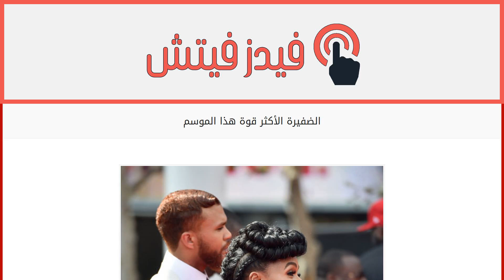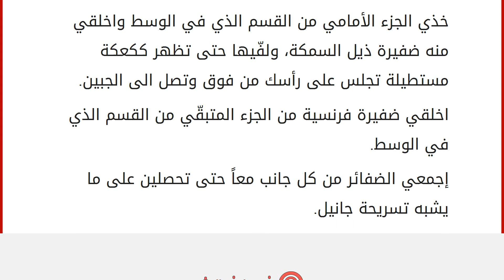الضفيرة الأكثر قوة هذا الموسم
إقراألمقال كاملا :
حضرت النمجة جانيل مونا حفل الـBet Awards مرتديةً ضفائر أتت مع بعضها لتخلق تسريحة شعر خيالية، نطلق عليها لقب الضفيرة الأكثر شراسةً لعام 2015. أنظري الى التسريحة من جميع جوانبها وثم انتقلي الى خطوات الحصول عليها.
أقسمي شعرك الى 3 أقسام، قسم من كل جانب من الرأس، وقسم ثالث عريض في الوسط.
أخلقي ضفيرة فرنسية من جانب واحد خلف الأذن، ثمّ كرّري الخطوة ذاتها من الجانب الثاني.
خذي الجزء الأمامي من القسم الذي في الوسط واخلقي منه ضفيرة ذيل السمكة، ولفّيها حتى تظهر ككعكة مستطيلة تجلس على رأسك من فوق وتصل الى الجبين.
اخلقي ضفيرة فرنسية من الجزء المتبقّي من القسم الذي في الوسط.
إجمعي الضفائر من كل جانب معاً حتى تحصلين على ما يشبه تسريحة جانيل.